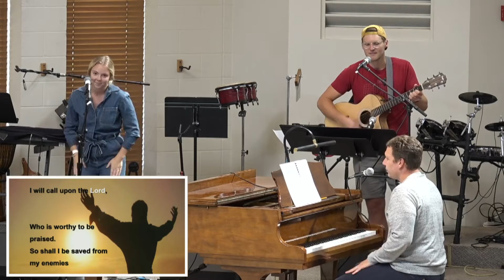I will call upon the Lord